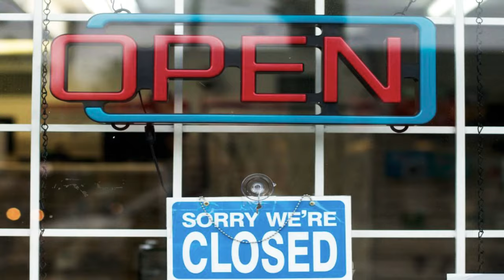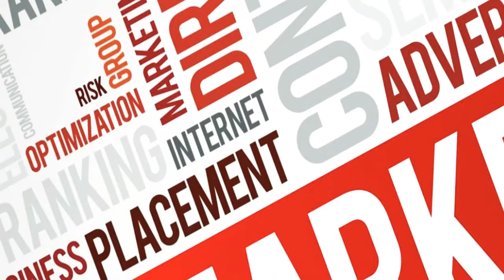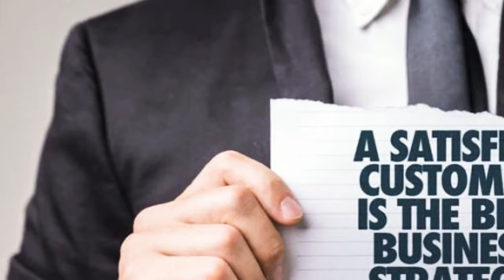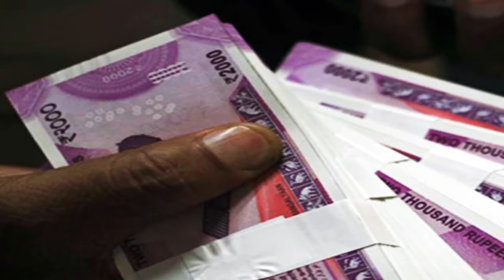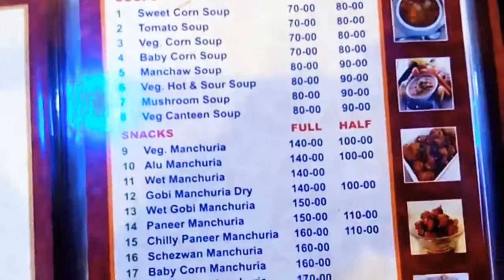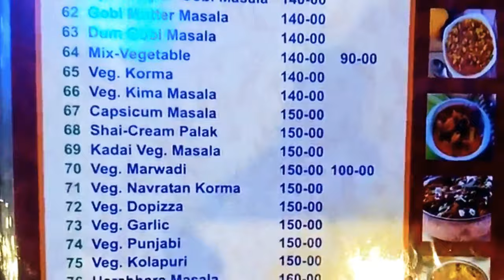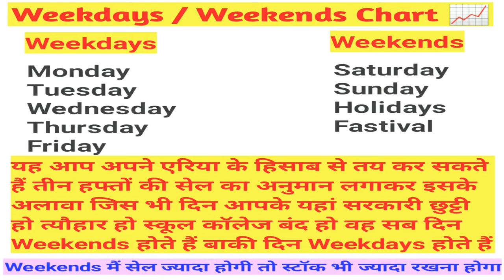रेस्टोरेंट्स बंद होने के सारे कारण समाधान के साथ Must Watch 🔥 Complete Guide//💯% Fruit full Video.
Es video ka 2nd part jarur dekhna complete information and helpful solutions ke leye.

Mujse bat karne ke leye koi aur information ke leye ap mujhe Instagram pe follow kar sakte hai .